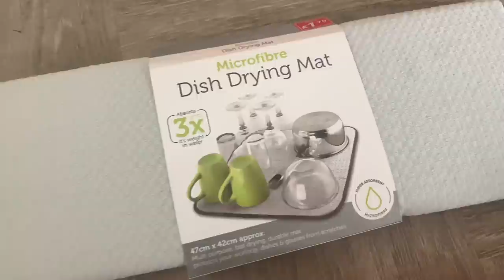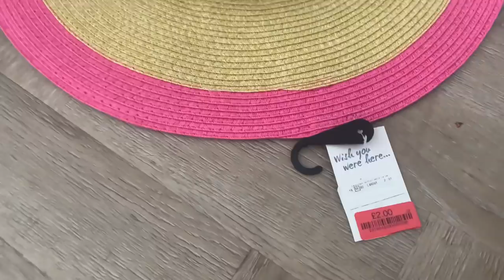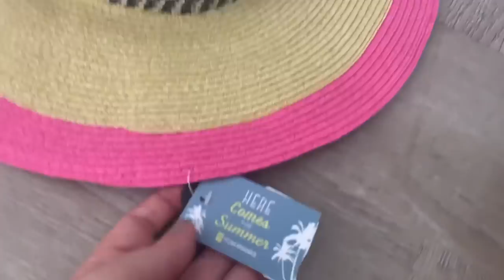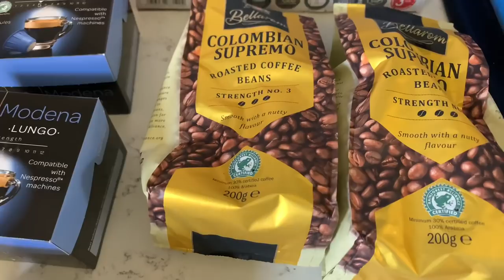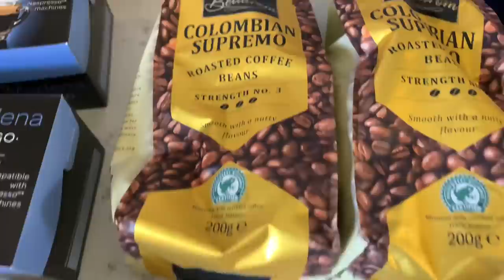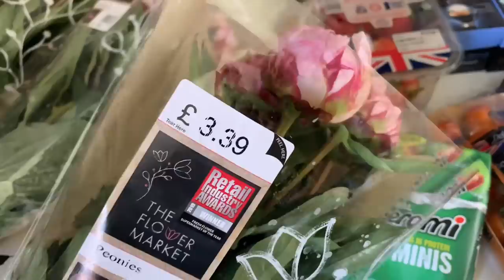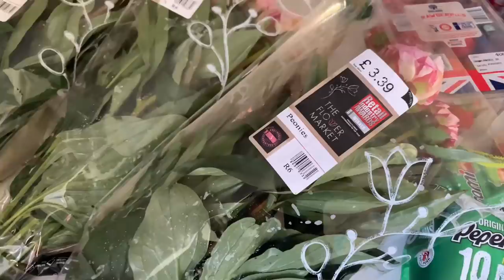Lidl Haul | TK Maxx Bargains | Poundstretcher Haul | Garden Update | Kate McCabe | Vlog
Hello! Here is a vlog from the other day! Hope you enjoy it xx